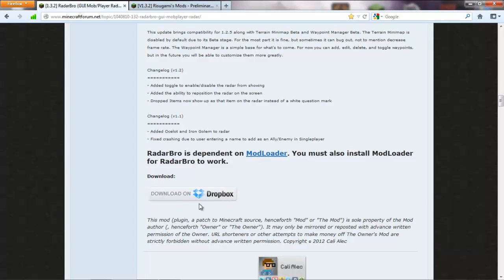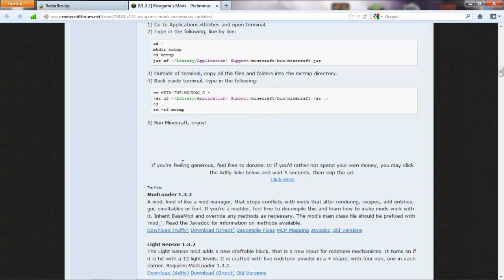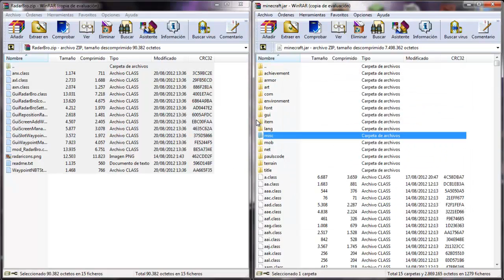Minecraft - RADARBRO MOD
200 Likes ? - Review e Instalacion de RADARBRO MOD. Con este mod tendrás un radar que te muestra siempre donde están los jugadores los enemigos los aliados los mobs,cofres y muchas mas cosas.